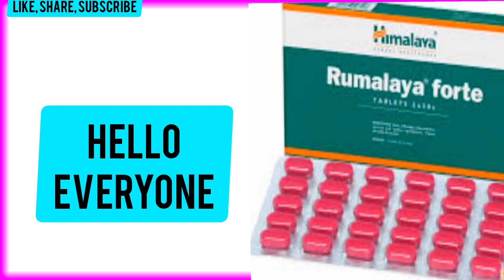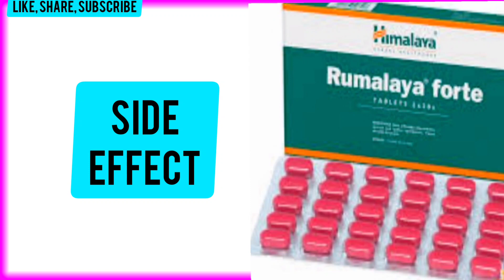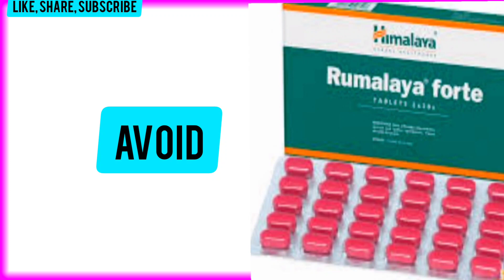Himalaya Rumalaya Forte Tablet Benefits & Composition & Price।Rumalaya Forte Tablet Uses।